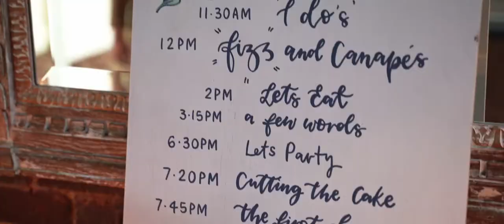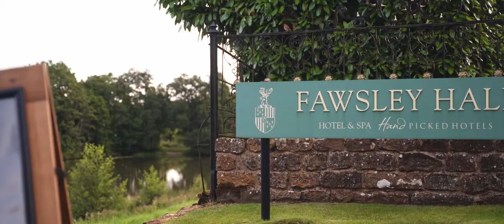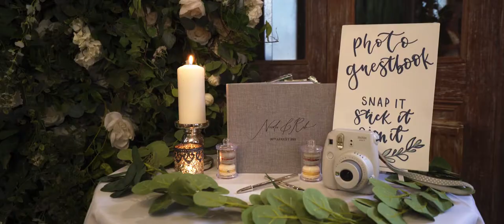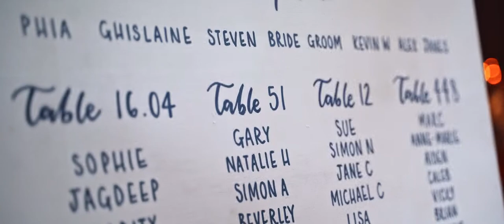NICOLA + ROB | Wedding Film - Fawsley Hall (Daventry)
Fate has a way of working wonders; the story of how Nicola & Rob crossed paths almost sounds like a dream fairytale, but it’s as real as their devotion and love for each other.

During a session of formal recruitment interviews, Rob found himself interviewing a standout candidate who oozed confidence… it was Nicola. In Rob’s eyes, she seemed to be the perfect candidate… but not just necessarily for the job!

Very soon after the interview - just 3 days in fact - the formalities were promptly swept aside and were replaced with something much more meaningful in the form of LOVE. Rob was initially looking for his own work replacement, but instead ended up discovering his true soulmate.

Today they have 2 beautiful children - Alex & Phia - and enter the next chapter of their real-life fairytale as Mr & Mrs Wood who got married at the stunning Fawsley Hall. Get the tissues ready… it’s an emotional one!